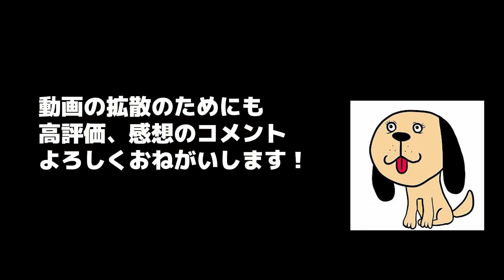【総裁選】高市早苗派、その瞬間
総裁選　高市早苗　石破茂